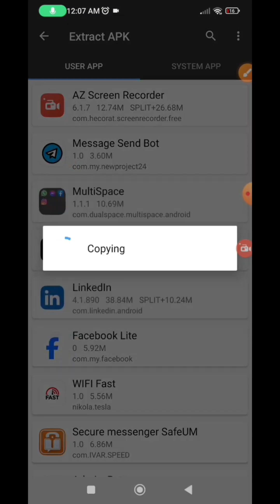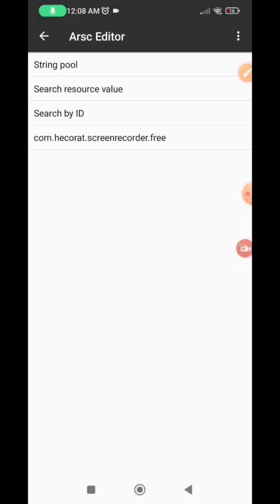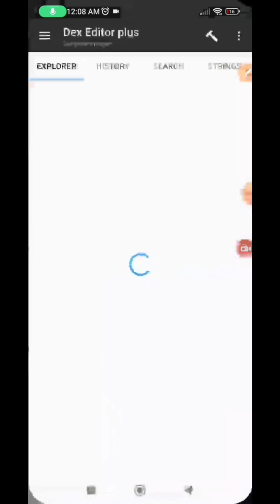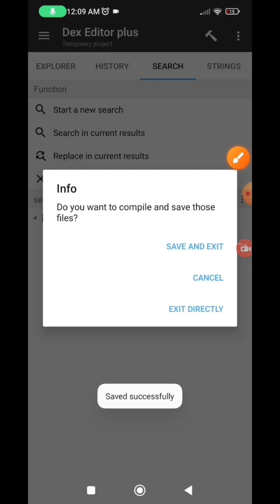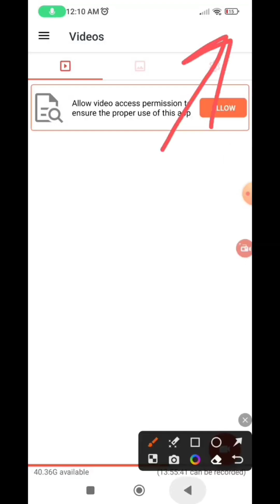How to Remove Subscriptions and Purchases using Lucky Patcher Full Tutorial in AZ Recorder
Learn how to remove subscriptions and in-app purchases using Lucky Patcher in this step-by-step tutorial. Whether you want to unlock premium features or get rid of annoying ads, Lucky Patcher combined with AZ Recorder makes it easy. Watch now and take control of your apps!

use az screen recorder
mt manager pro
In app purchases
Remove subscriptions
Lucky patcher full tutorial
Remove subscriptions and purchases
np manager
lucky patcher fix